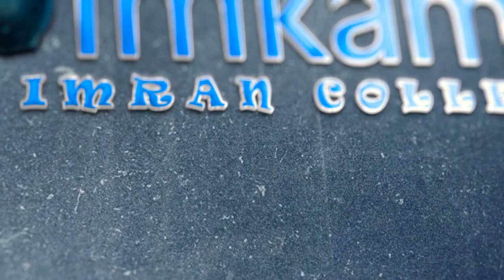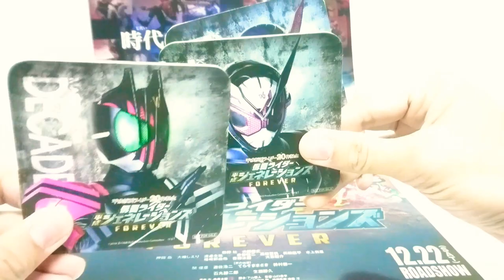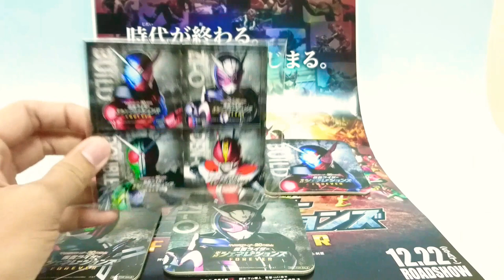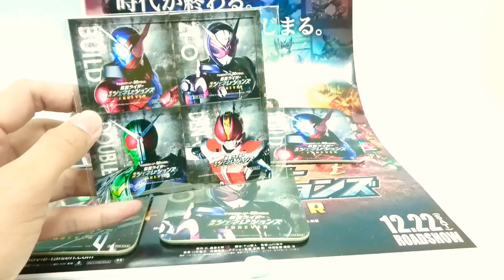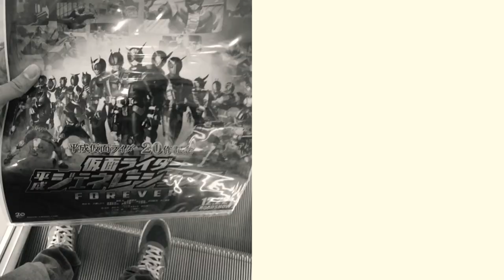HEISEI GENERATION FOREVER DI TGV MALAYSIA - GOODIES